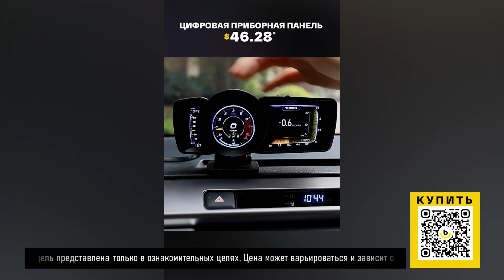ТОП-5 товаров для авто с AliExpress. Лучшие вещи и товары с быстрой доставкой из Китая.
Наши плейлисты:

2. Лучшие товары с Алиэкспресс. Покупайте интересные товары по хорошей цене у проверенных поставщиков